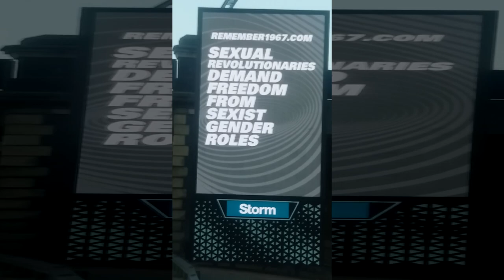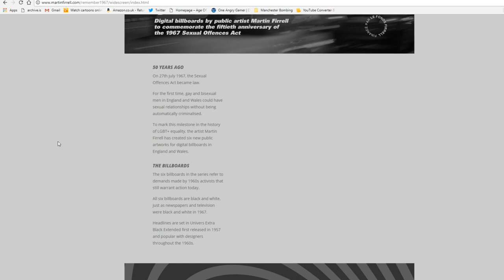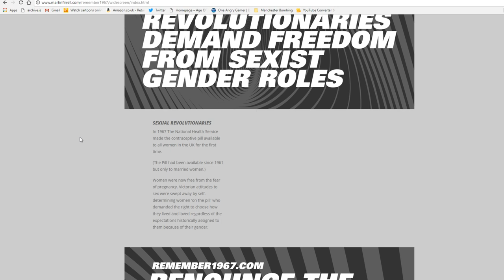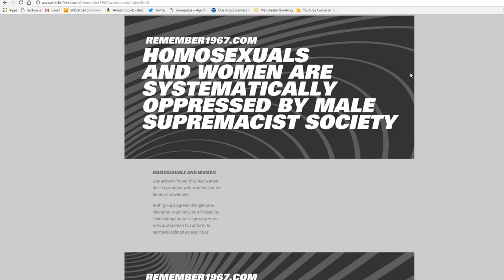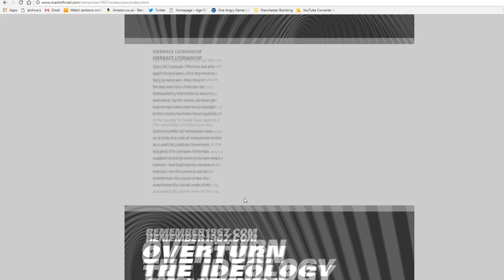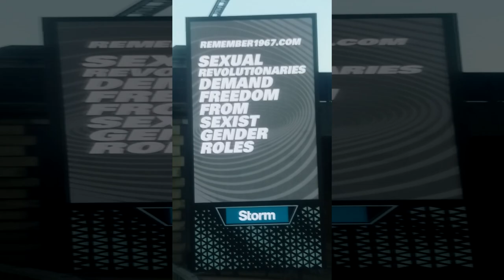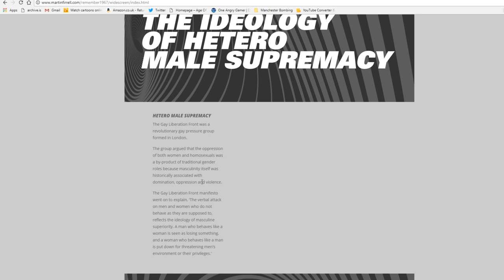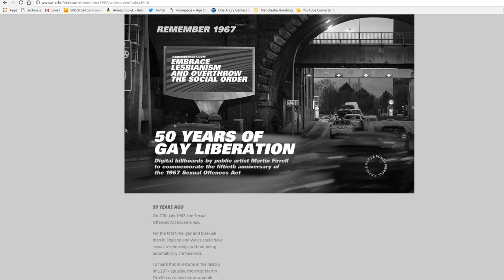Remember 1967 - Using The Legalization of Homosexuality to Push Social Justice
So the 50th anniversary of the sexual offences act 1967 passed recently, and guess who took advantage of it.